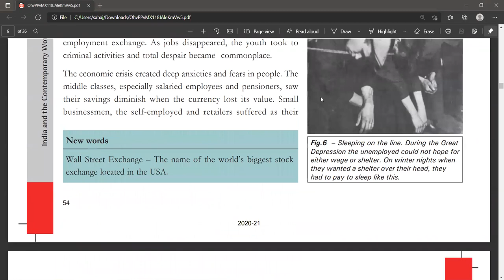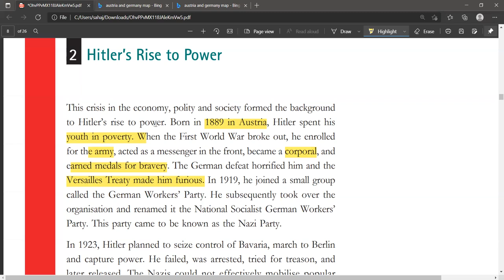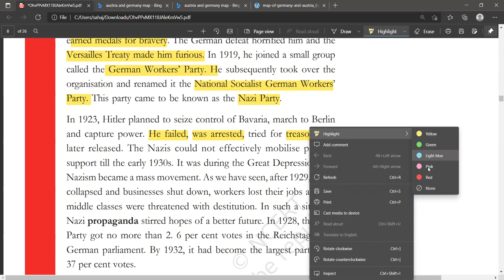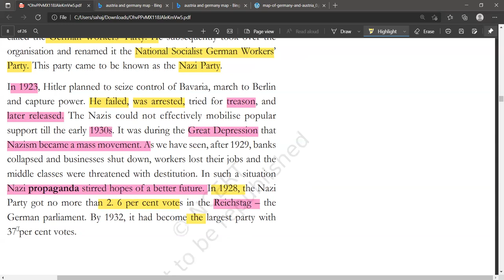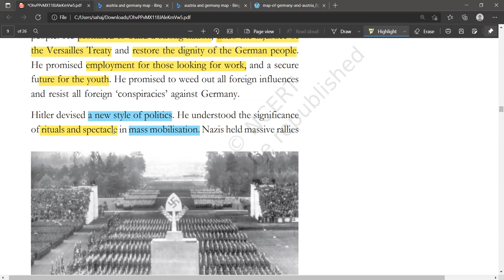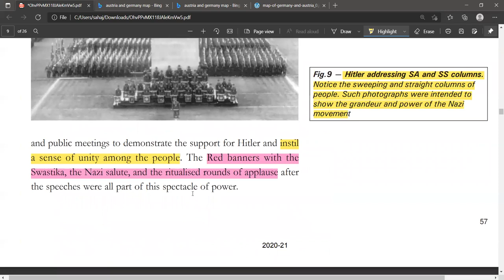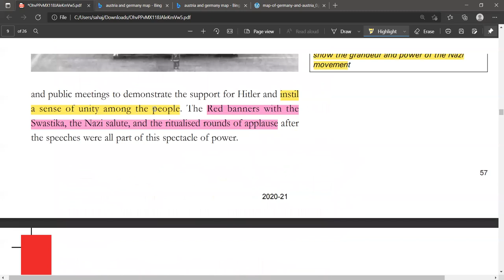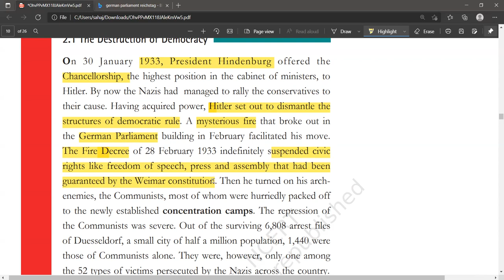Hitler Rise to Power | Nazism and Rise of Hitler | Chp 3 | Class 9 | History | Detailed explanation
Hitler Rise to Power | Nazism and Rise of Hitler | Chp 3 | Class 9 | History | Cbse Board | Ncert | Detailed explanation

Hello everyone 😊
Link for next session is given below 👇